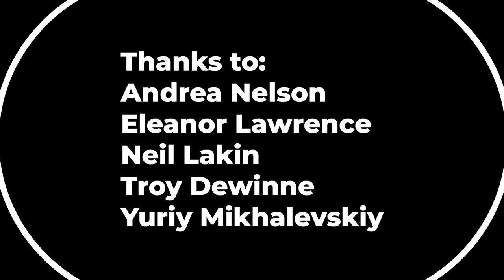ZODIAC DREAMS | "Unconditional Positive Regard" - Episode 1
It's May 2020. Retrograde Venus is squaring Neptune, and the very accomplished Jungian analyst Dr. Evelyn Fuchs sits down with her most infuriating client, poor sexy little rich girl Ruby Rudolph. Welcome to the world of ZODIAC DREAMS, a new web series about astrology, Jung, madness, and destiny.

Episode 2 out on the Leo full moon, February 16, 2022.

Starring:
Dr. Evelyn Fuchs - Nathalie Trepagnier Lakin
Ruby Rudolph - Molly Much

Created by Nathalie Trepagnier Lakin and Molly Much
Directed by Molly Much
Written by Nathalie Trepagnier Lakin
Post Production by Suzuka Sampson
Animation by Tate Gibson
Production consultants: Dan Kim, Jeesu Kim, Thomas Raker, and CJ Dominguez

Follow @zodiac_dreams_series on Instagram for more show and astrology updates.